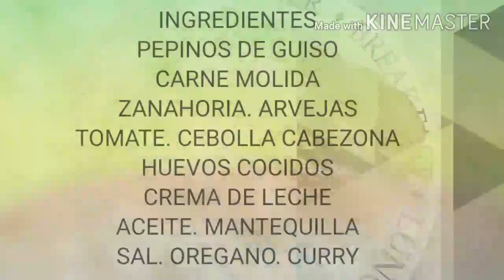PEPINO RELLENO DE CARNE Y VERDURA FÁCIL DE HACER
Delicioso.

visita mis redes y disfrutemos de recetas